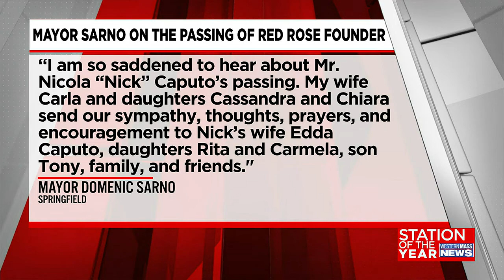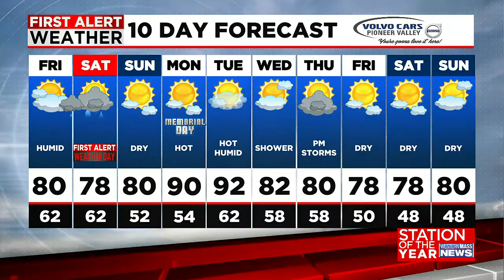Friday morning news update